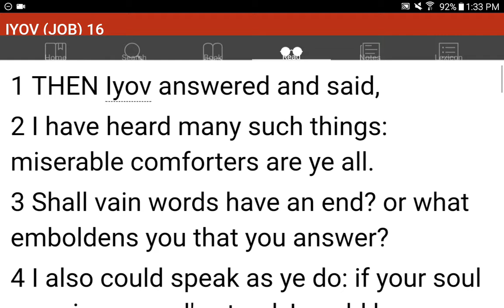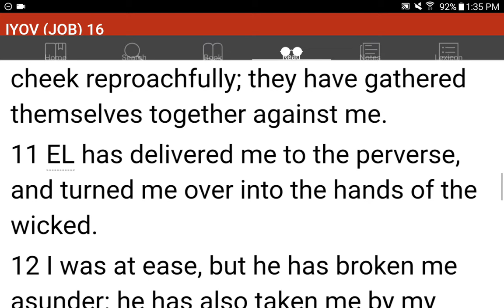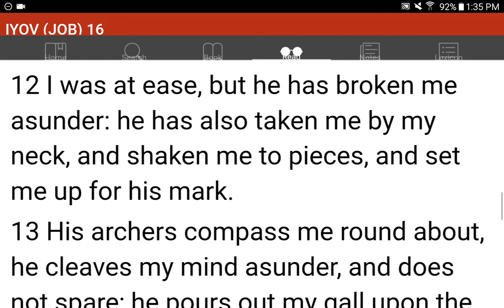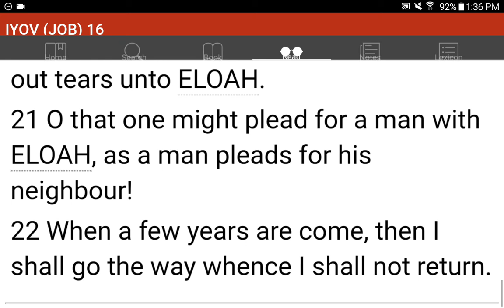💜h?™ "What's the MOST HELPFUL & SIMPLEST WAY that WORKS?"™ GIVE 1P/Month NOW! GCash